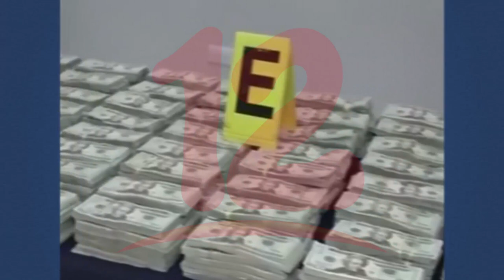Policía reporta millonaria "incautación" de narcodólares en Carretera el Sauce - Managua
NosResistimosAlEmbargo Más de un millón y medio de narcodólares fueron decomisados al occidente del país, según la policía.